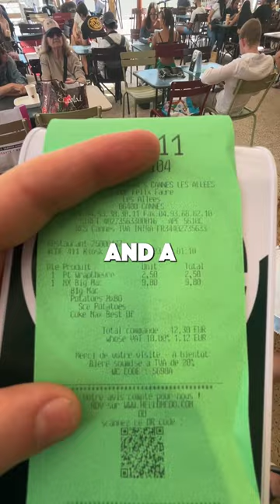What is McDonald’s like in France? Taste Test!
Get ready for a delicious and fascinating culinary adventure as we explore what McDonald's is like in France in this exciting YouTube short video! Discover how McDonald's has adapted its menu to cater to the unique flavors and preferences of the French palate. Indulge in mouthwatering classics with a French twist, such as the Croque McDo, a delightful take on the traditional Croque Monsieur. Experience the irresistible taste of Le Royal Deluxe, a gourmet burger made with premium ingredients.  Join us as we explore the cozy and stylish interiors of McDonald's restaurants in France, blending modern design with a touch of French chic.